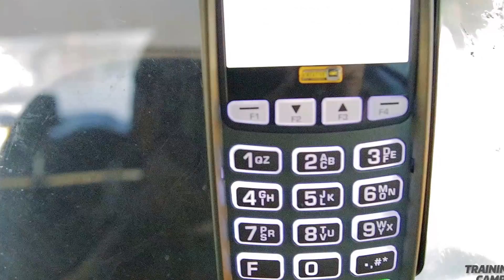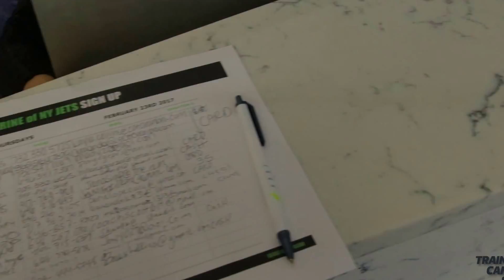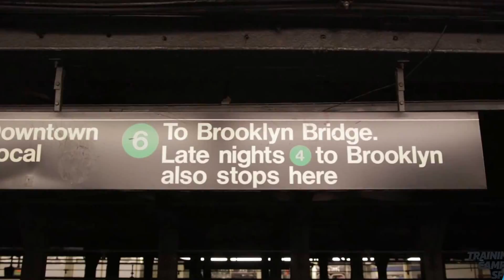Training Camp SF Vlog 002 - NYC (Part 2 of 2)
Vlog 002 is here! Alvin Holden born October 11, 1980, is an American group fitness instructor and personal trainer turned video blogger, best known for his fitness intense group fitness classes.

He first started uploading fitness videos in January 2013, about new studios or modalities of fitness in his neighborhood.  Alvin currently works with Zenrez, the last  minute booking fitness App that we founded in San Francisco, where Alvin lives.  Alvin all works for Barry’s Bootcamp in San Francisco and is quickly becoming of of this countries top instructors.

Web Site\Blog\Vlog - trainingcampsf.me